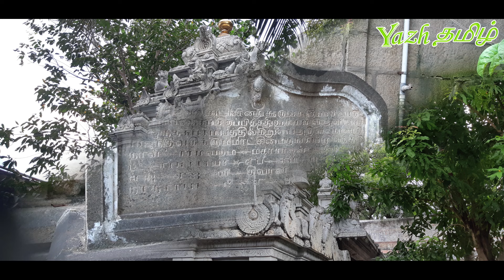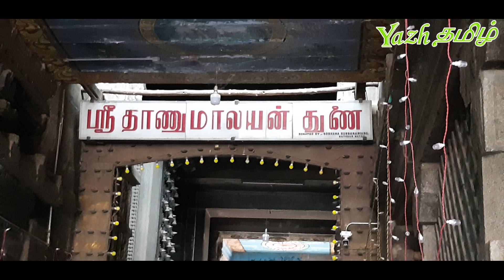சுசீந்திரம் தாணுமாலய சுவாமி | Suseendram Thanumalayan Temple History